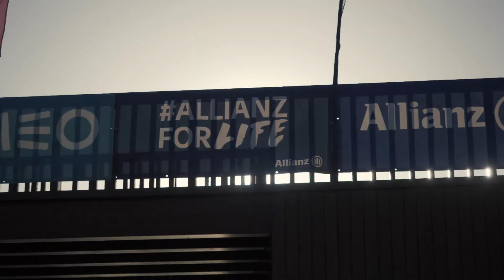Liga MEO Surf 2020 || Etapa 2 || Dia 1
Depois da etapa na Figueira da Foz, a Liga MEO Surf regressou com toda a força à histórica Praia da Ribeira d'Ilhas. No 1º dia, um primeiro dia cheio de emoções, Frederico Morais e Teresa Bonvalot registaram as melhores exibições.